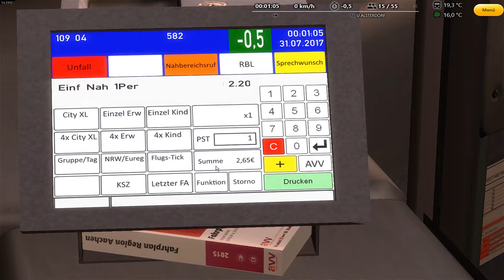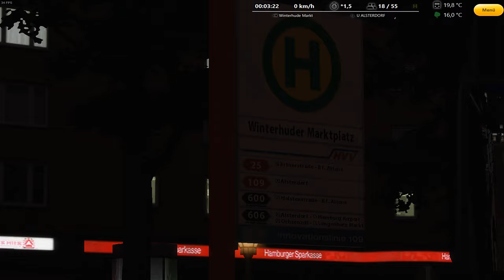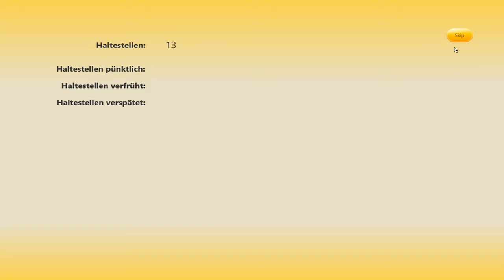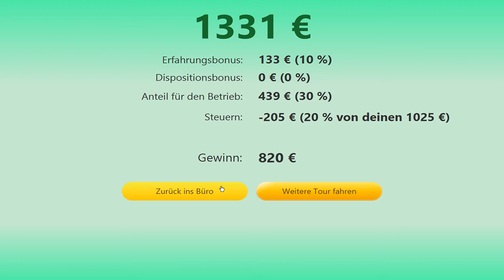Quatsch 'n' Drive #054 - Das letzte Mal...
Folge 54 des Projekts Quatsch 'n' Drive.
Karte: Hamburg Innovationslinie
Viel Vergnügen!